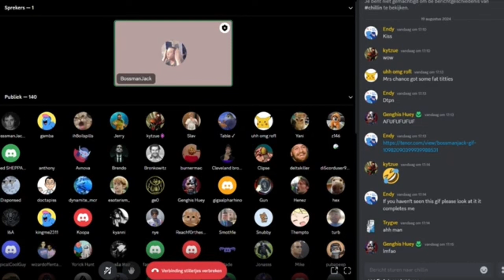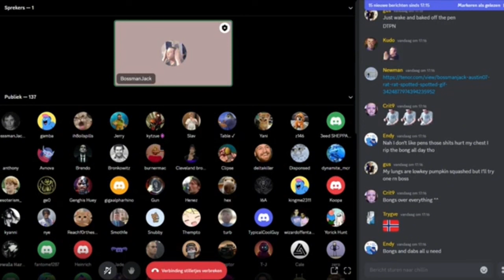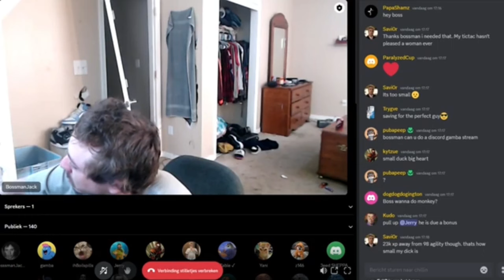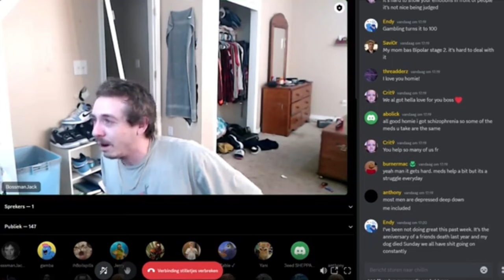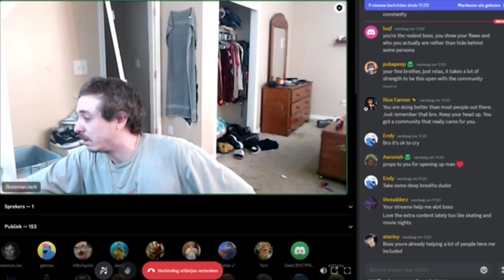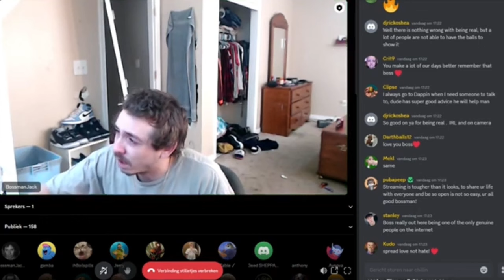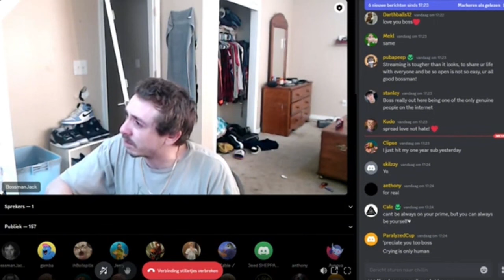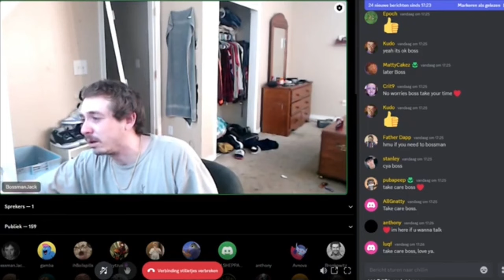Bossmanjack fights viewers and then starts crying after being Banned on twitch